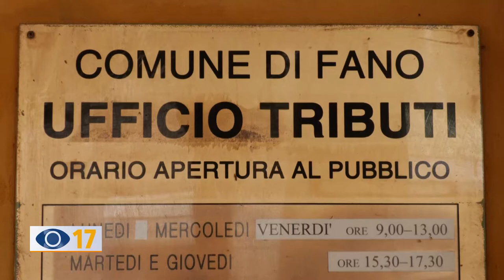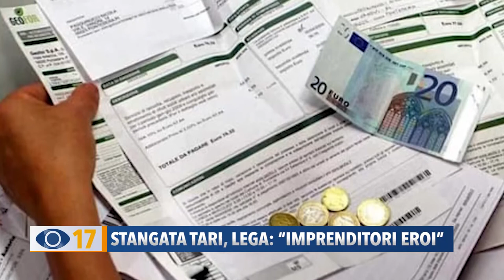Stangata Tari, Lega: "Imprenditori eroi"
Stangata Tari: monta la polemica sulle maxi bollette inviate alle aziende, la Lega Fano punta il dito contro il Comune: “Il sindaco prenda una posizione. Stralciare le cartelle esattoriali”.